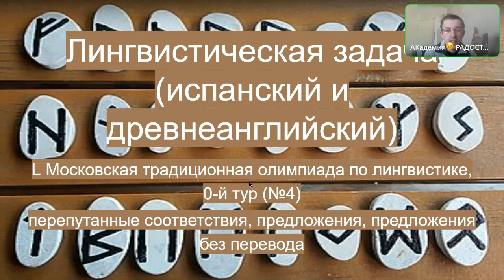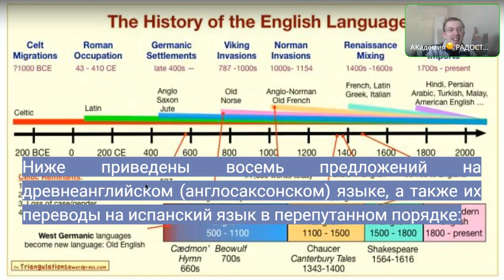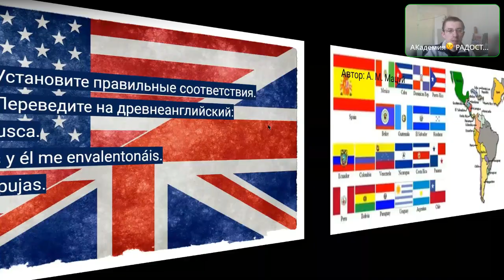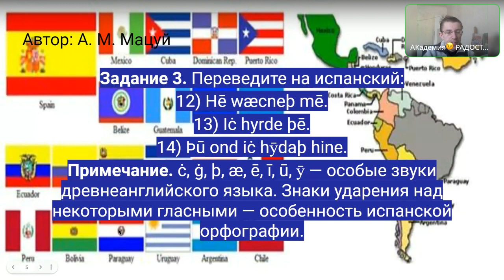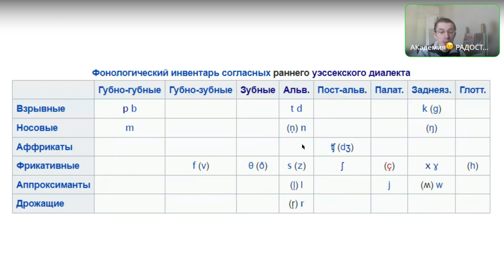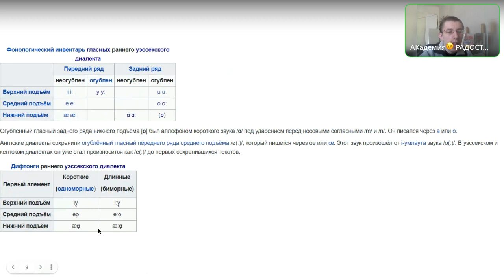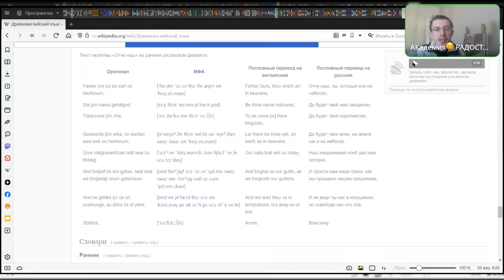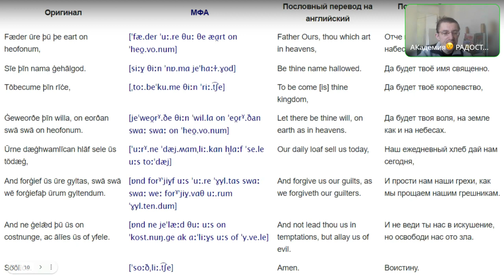Spanish vs Old English: Solve the Language Riddle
🔍 Hello friends! This time we have a special linguistic challenge. This video contains phrases in Spanish and Old English. Your task is to determine the correspondence between phrases and languages, and, if possible, translate them.

Spanish is one of the most widely spoken languages ​​in the world, and Old English is a language that was used in England until the 11th century. Comparing the two languages ​​will give you an idea of ​​how languages ​​have developed over time and what changes have occurred in their structure.